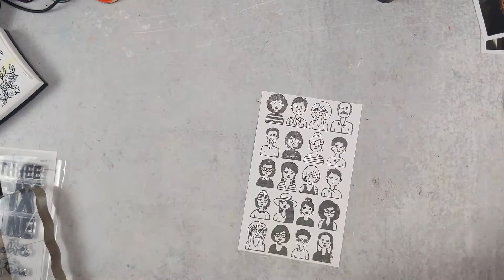Daily Pages in 60 Seconds: Dumpster Fire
Daily Pages are a creative self-documenting habit started by rukristin. Daily Pages are all about pulling a small amount of paper, thoughts, photos, words, or bits of life into a small notebook. They’re a creative habit for you to tell your stories.

🎥The Daily Pages Livestream is part of The Awesome Ladies Project All Access Club and happens at 12PM EST every weekday. Join Kristin and The Awesome Ladies any day or every day LIVE at noon to create, share and have an amazing time together.

😄📃Looking for more Daily Pages? Join The Awesome Ladies Project All Access Club and get immediate access to over a year of daily recordings. We just celebrated our 500th live episode, and we would love for you to join us for the next 500.

📔🖊️Need some supplies? Check out the rukristin Amazon page with curated lists of my favorite supplies, tools and much more